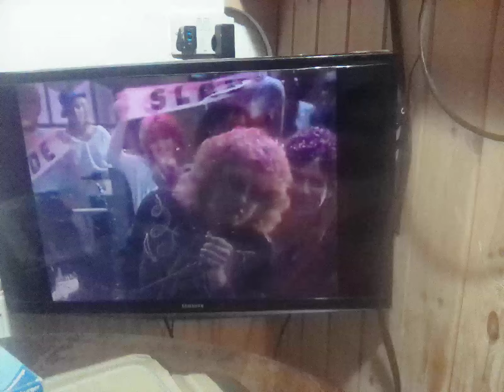26 October 2024